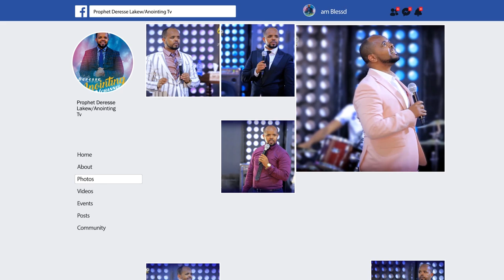አጋንንቶች ተጋለጡ...||MAN OF GOD PROPHET DERESSE LAKEW||...Addis Ababa//አዲስ አበባ አጥቢያ//